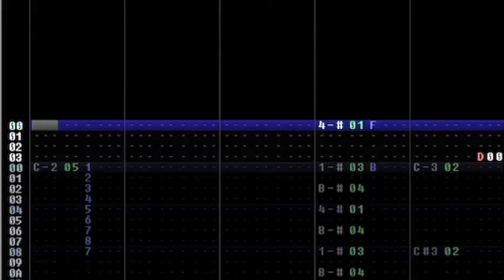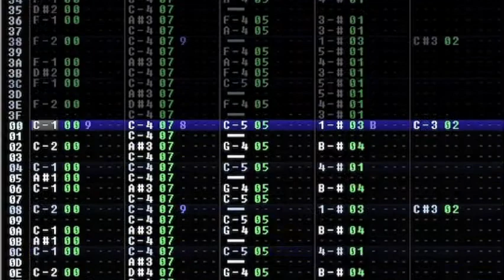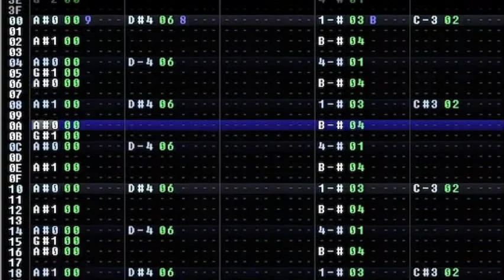The Lemmings Chronicles - "Classic 2" (NES Cover)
Yes, I'll do the Season 5 Fall Guys tunes soon; I just needed to cover something a little easier to get back into FamiTracker, is all. This tune is pretty neat. DPCM loop taken directly from the Gravis UltraSound soundtrack. ;)

Come to think of it, this game could work pretty well on the NES, couldn't it? It was designed from the ground up to be tile-based after all. ;)

Original composers: Raymond Usher & Colin Anderson